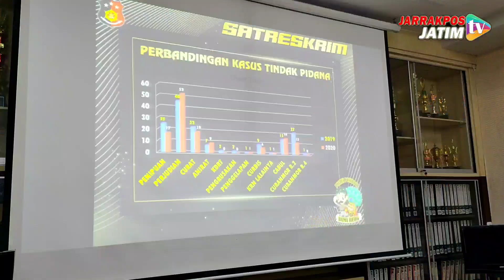Inilah 3 Tranding Topik Kasus Kejah4tan Ditahun 2020